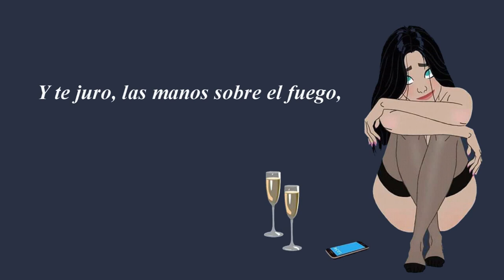Nuevos Sonetos Marianos | Fernando Del Paso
Que te acaricie yo, tus pechos, ave,
como rezar las cuentas de un rosario.
Y que mi amor badajo y campanario
te lo repique yo, que yo te clave.
Que sean mis manos, de tus muslos, llave.
Tu rosa, de mis dedos, relicario,
y en su fronda la lengua de un canario
con mi lengua, la sal, que yo le lave.
Nada más eso pido, quiero, ruego.
A eso me dedico y a adorarte.
A quererte, y a eso, me consagro.
Y te juro, las manos sobre el fuego,
que volveré otra vez a codiciarte
cada vez que me cumplas el milagro.